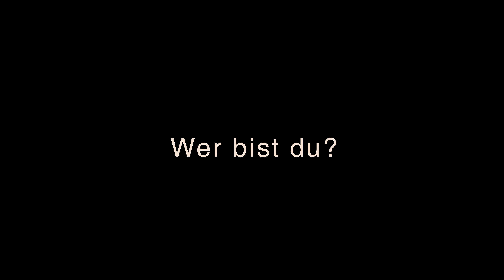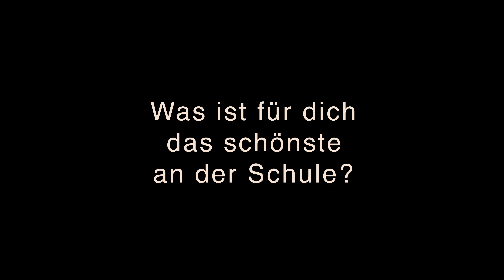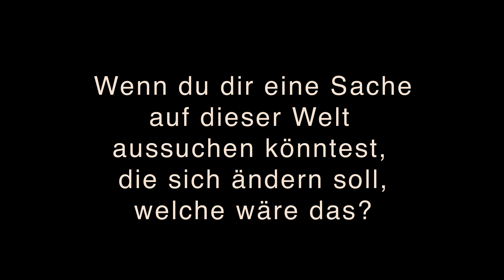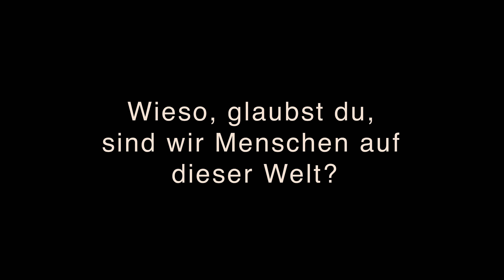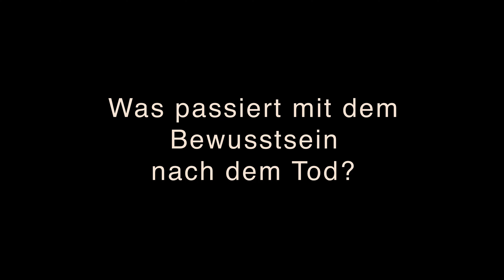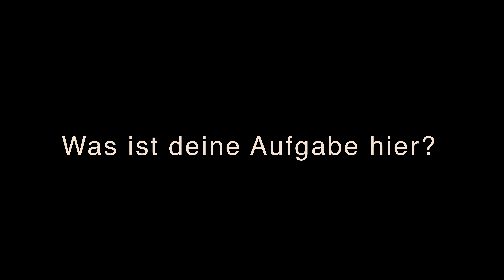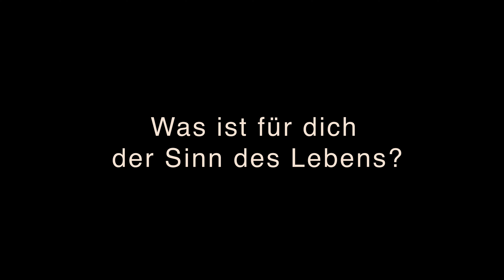Kinder Fragen Nach Dem Sinn Des Lebens | Marco Stumpf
Willkommen zum heutigen Video meine Lieben! Ich habe derzeit die Ehre an verschiedenen Schulen in Österreich Vorträge über Potentialentfaltung und die Kunst des Denkens zu halten, was mich, wie man an diesem Video sehen kann, sehr freut. In dieser ganz besonderen Schule (Taptana) habe ich mich dafür entschieden, ein paar Aufnahmen sowie Interviews über die komplexen Fragen des Lebens mit sehr besondern Kids zu machen. Also heute haben wir einmal etwas weniger ernstes und sehr herzerwärmendes. Viel Spaß und ganz viel Liebe- Marco

00:00 - 01:05 Intro
01:05 - 02:16 Wer bist du?
02:16 - 05:01 Was ist für dich das schönste an der Schule?
05:01 - 09:16 Was würdest du ändern auf dieser Welt?
09:16 - 13:02 Warum sind wir Menschen auf der Erde?
13:02 - 17:09 Was passiert mit dem Bewusstsein nach dem Tod?
17:09 - 19:50 Was ist deine Aufgabe hier?
19:50 - 21:14 Haben wir einen freien Willen?
21:14 - 27:04 Was ist der Sinn des Lebens?
27:04- Niklas Schulführung :)